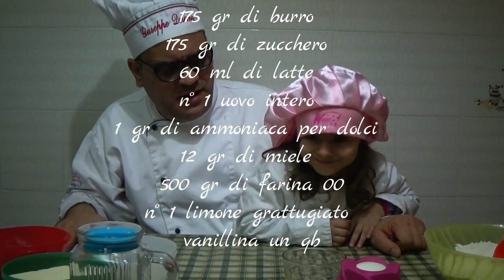Le Genovesi by pastry chef Giuseppe Deiana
GIUSEPPE E SARAH OGGI VI PRESENTANO IL TUTORIAL DELLE GENOVESI TIPICHE  DI ERICE : dolci tipici del borgo ericino, sono dolci di pasta frolla con all’interno una delicata crema pasticcera o crema di ricotta e, per finire, una spolverata di zucchero a velo. Inventate dalle monache di clausura di Erice L’etimologia del nome rimane incerta, l’ipotesi più accreditata sulla sua derivazione riguarderebbe la forma del cappello dei marinai genovesi. Si ricorda infatti che i commerci tra Trapani e Genova erano molto intensi, rendendo plausibile che le famose “genovesi di Erice” prendano il nome da questa associazione di immagini.